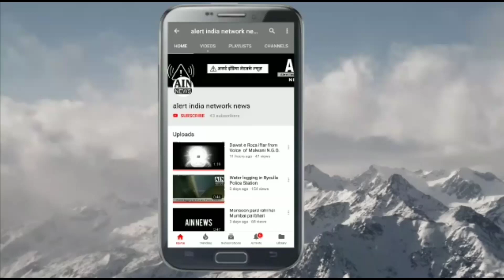Badlapur ki chemical company me lagi bhishan Aag